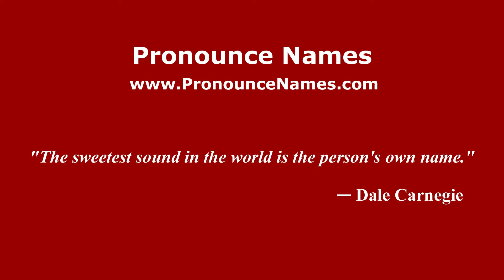How do you say Rodrigo Nehme in Mexico (Mexican Spanish)? - PronounceNames.com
How do you pronounce Rodrigo Nehme in Mexico? For more information about Rodrigo Nehme, such as gender, origin, etc.,